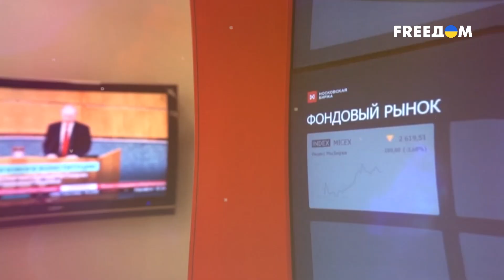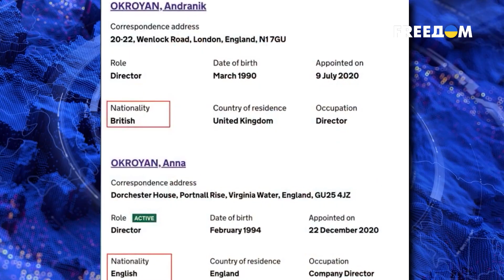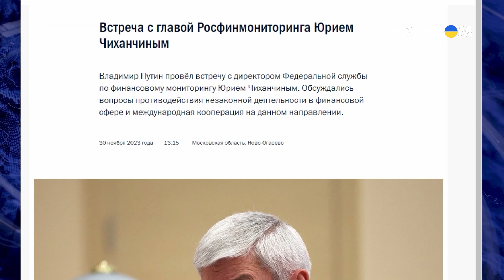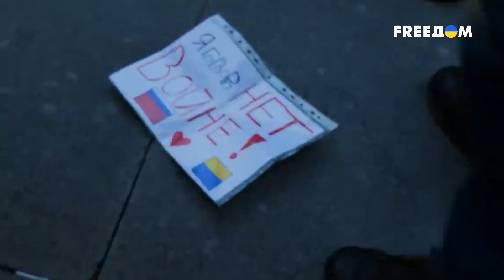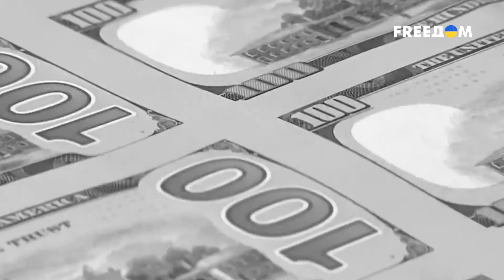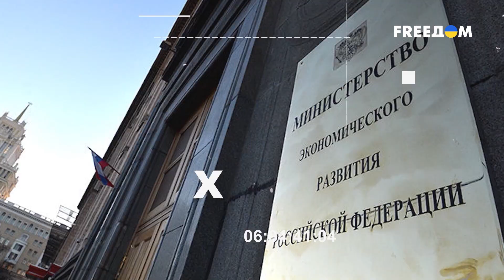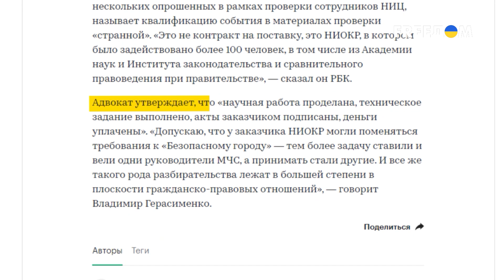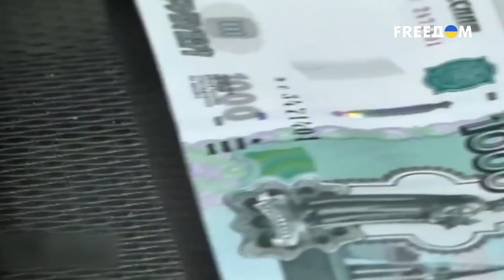🔴 АНТИНАРОДНЫЕ приоритеты Кремля. Сколько Путин тратит денег на ВОТ Украины? | Ваши деньги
Путин годами готовил Россию к большой войне с Украиной, а, возможно, и с Западом. В том числе, на разработку и производство ракет потрачено триллионы рублей. При этом сами ракетчики, конструкторы и руководители военных заводов, которые и готовили армию к большому походу на Запад, там же в Европе все это время покупали квартиры, виллы, пентхаусы, яхты и роскошные автомобили.

О том, чем за границей владеют ракетчики Путина, сколько Кремль тратит на содержание оккупированных территорий и что будет с россиянами, когда обанкротится "Газпром", смотрите в новом выпуске проекта "Ваши деньги".